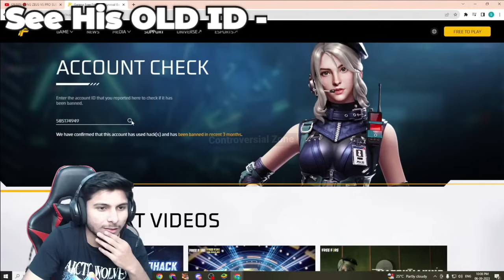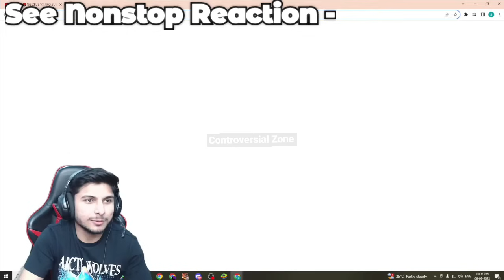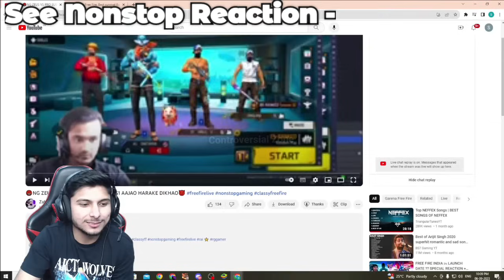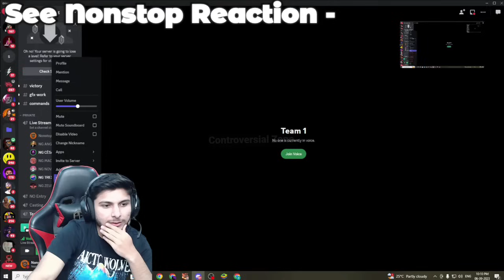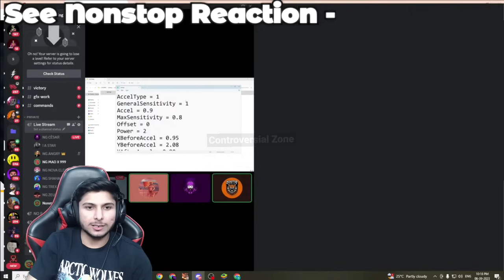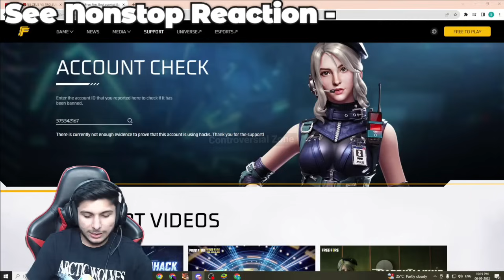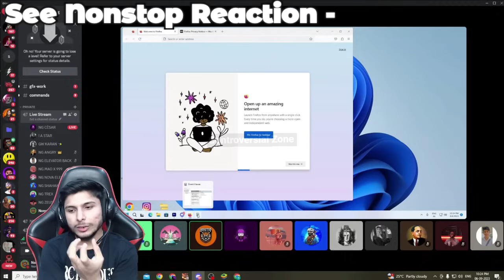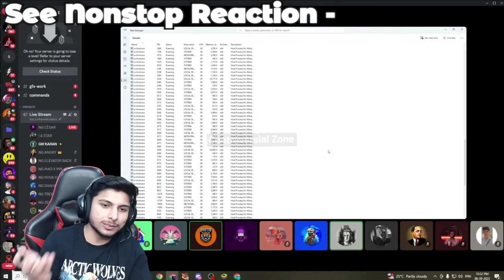New Player - Using 3rd Party App in @NonstopGaming_ Live Guild Test !🤬| @gwkaranyt - React !😮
Hlo Everyone 🙏 - Hope You Like My Content 🤔
2nd Channel Link - In Channel About

2 finger player
device - redmi note 10s
Dpi - 500
Ump and shotguns
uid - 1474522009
In Game Name - Ｃᴏɴᴛ - Ꮓᴏɴᴇ